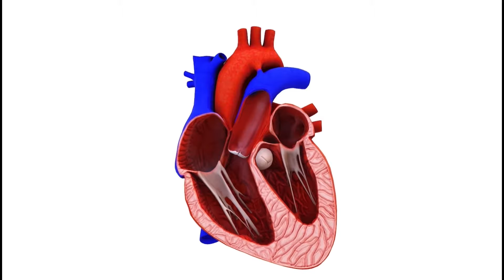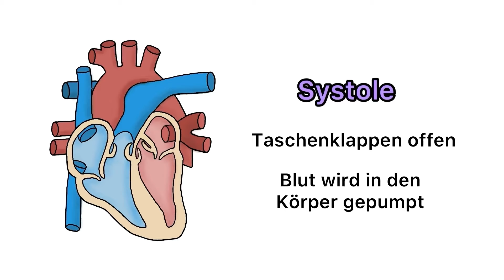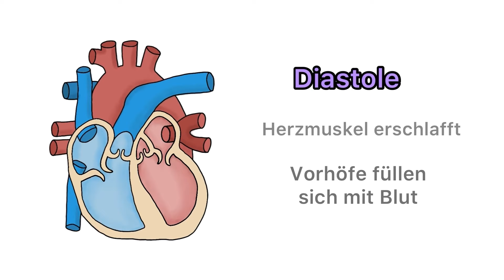Systole und Diastole